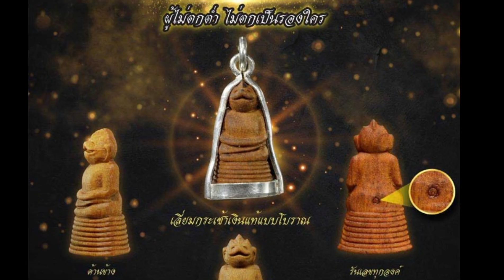3 เครื่องรางวัตถุมงคลสุดขลังที่สร้างจากวรรณคดี องคต, พระสังข์, นางพันธุรัตน์